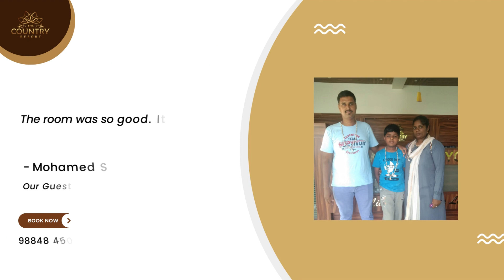Prestige Vacations | The Country Resort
Our Prestigious member shared a review about Prestige Vacations & The Country Resort, highlighting our impeccable service, breathtaking views, and unwavering commitment to excellence with trust

Prestige Vacations is leading vacations & hospitality managment company in Chennai. The Country Resort in Mahabalipuram, a stunning property that's a part of Prestige Vacations in Chennai. Nestled in the picturesque town of Mahabalipuram, Chennai.

Corporate bookings are also accepted

Don’t miss out on this unforgettable vacation experience!

Prestige Vacations Reviews | Prestige Vacations chennai | The Country Resort Mahabalipuram | The Country Resort chennai

prestige vacations
prestige construction
prestige group
resort
chennai budget hotel
ecr resort
mahabalipuram resort
chennai resort
the country resort
prestige vacations resorts in chennai
prestige vacations review
prestige vacations gift voucher
prestige vacations membership
prestige vacations velachery reviews
prestige travel reviews
prestige tour reviews
prestige travel agency reviews